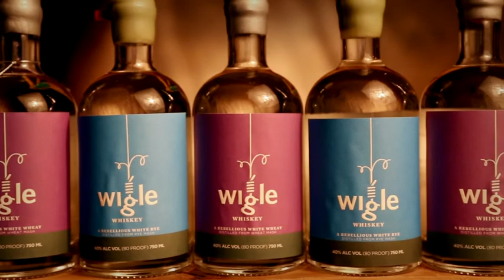Business Model: Bringing Whiskey Home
Meredith Meyer Grelli, MBA '10 and co-founder of Pittsburgh's Wigle Whiskey Distillery, is featured in this video talking about how a family business divides and conquers. The video is a companion to an article in the Winter 2012 issue of Tepper Magazine.